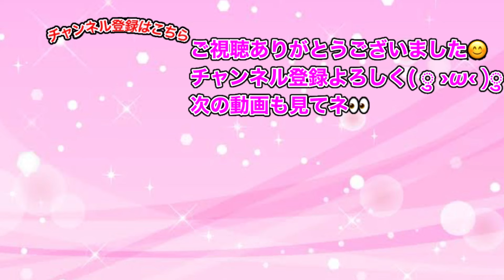ぷにぷに「暴走エンマ持ってなくても大丈夫!!」キメラウォッチ(思念体)攻略してみた!!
隠しステージ3⇒ステージ41でスコア 700000以上